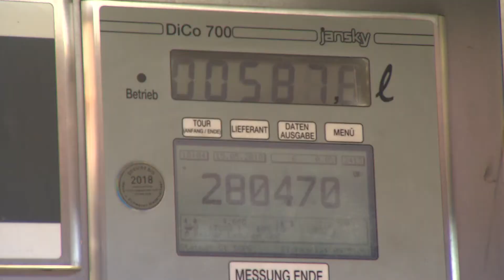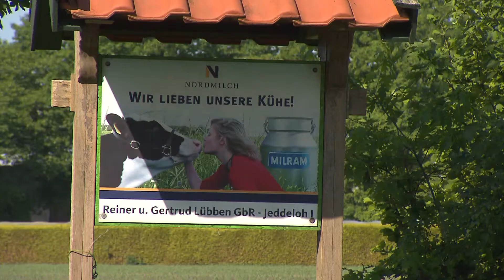Manuel Andrack besucht den Hof von Landwirt Lübben in der Nähe von Oldenburg (DMK) | Raiffeisen-Tour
Nach dem Ausflug in einen Hühnerstall besucht Manuel Andrack nun einen Kuhstall. Auf dem Hof in Edewecht im schönen Ammerland (Niedersachsen) trifft Manuel Andrack Reiner Lübben - und seine Kühe.

Das Raiffeisen-Jahr 2018 – das Jubiläum für den Vater der Genossenschaftsidee: Friedrich Wilhelm Raiffeisen. Am 30. März 2018 jährte sich der Geburtstag des Reformers zum 200. Mal. Seine Idee bewegt weiterhin Menschen und Märkte. Die Genossenschaftsidee wurde 2016 von der UNESCO in die Repräsentative Liste des immateriellen Kulturerbes der Menschheit aufgenommen. Mehr als 22 Millionen Menschen in Deutschland sind Mitglied einer Genossenschaft, und immer mehr Menschen entdecken diese Form des gemeinschaftlichen Wirtschaftens – ob auf der Suche nach fairen Finanzprodukten, nachhaltiger Landwirtschaft, unabhängiger Energieversorgung oder bezahlbarem Wohnraum: Hier zählt das Wohl aller, nicht der Profit weniger. 2018 heißt es deshalb unter der Schirmherrschaft von Bundespräsident Frank-Walter Steinmeier: „Mensch Raiffeisen. Starke Idee!“